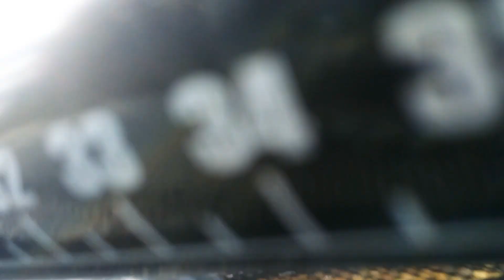Bowfin on soft plastics.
Going after Bowfin with our Soft plastics.
Geneva swamp. 10-2-20